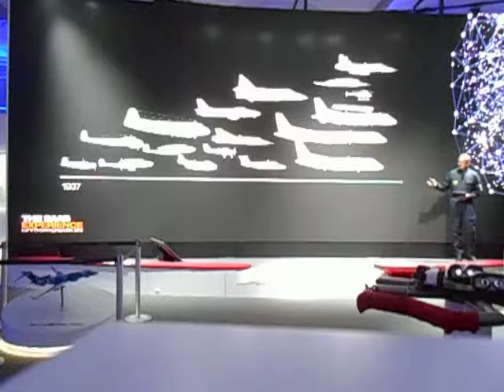Saab Experience "Mini Talk"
Jonas Jakobsson
Från flygdagarna på Malmen 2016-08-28